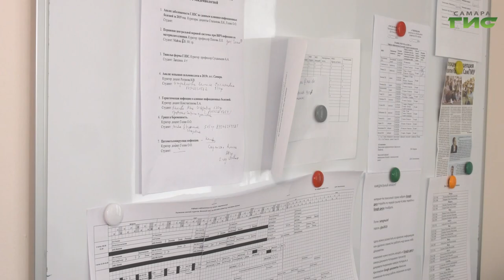В Самарском государственном медицинском университете открыли два телемедицинских центра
Врачи оказывают консультативную помощь коллегам, которые работают с пациентами с подозрением на Covid-19. Анатолий Головко расскажет, как специалисты СамГМУ наладили процесс.